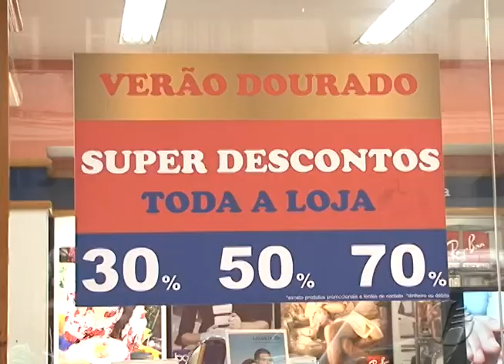Acontece no Rio - Edição 087 - 16.02.2016